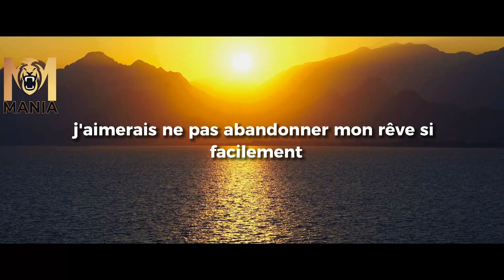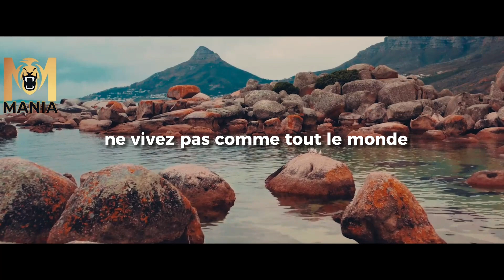Ne Prenez Pas La Vie Pour Acquise : Profitez-En Chaque Instant (vidéo motivante)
Notre vie est une aventure unique et précieuse, mais nous sommes souvent trop pris dans nos routine quotidienne pour en prendre conscience. Cette vidéo vous invite à vous réveiller et à vivre pleinement chaque instant, en suivant votre cœur et en poursuivant vos rêves. Ne laissez pas la peur de l'échec ou les jugements des autres vous empêcher de vivre la vie que vous désirez. Soyez le capitaine de votre vie et laissez votre empreinte sur le monde. Cette vidéo vous inspirera à prendre les choses en main et à vivre chaque jour comme si c'était votre dernier.

Vidéo réalisé, doublé et monté par Motivation Mania !👍